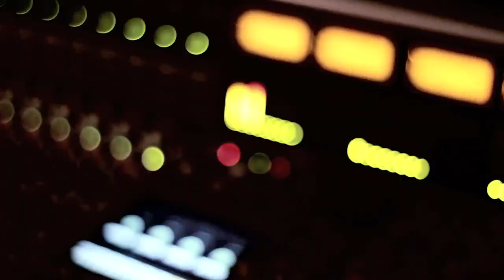JAE MILLZ IN STUDIO RECORDING 'E.T. FINGERS'